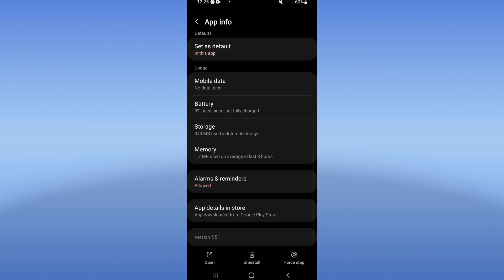How To FIx Communication Error On Dragon Ball Legends 2025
in this video we discuss :
How To FIx Communication Error On Dragon Ball Legends 2024